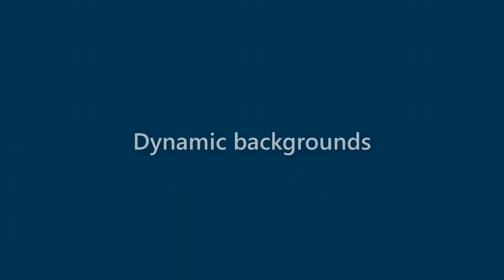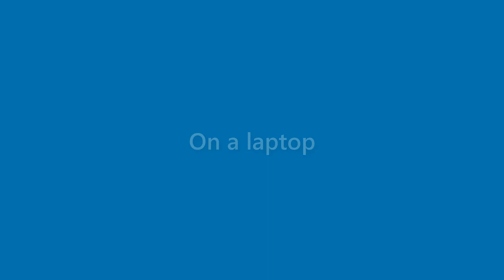Gerard Woodard - appearance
Name Look - Gerard Woodard - appearance. In this video we present "Gerard Woodard" name look and feel in various scenarios.
This video will cover:
How does "Gerard Woodard" look as a personal letterhead?
How does "Gerard Woodard" look on a business card?
How does "Gerard Woodard" look on a computer/laptop screen?
How does "Gerard Woodard" look with different background colors?
How does "Gerard Woodard" look with various fonts?